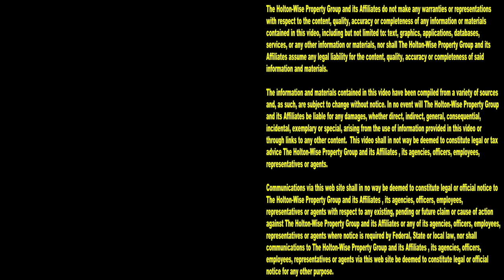8 Minutes of Evictions Caught on Tape in Cleveland Ohio | Tenants From Hell 193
When it comes to eviction footage, nobody has more evictions caught on tape than HoltonWiseTV. In the 193rd episode of The Tenants From Hell Show the HoltonWiseTV team is bringing viewers 8 glorious minutes of rentoids getting evicted in Cleveland, Ohio. Tune in to HoltonWiseTV for more live evictions caught on camera.